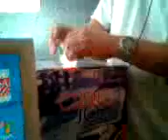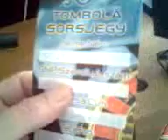MONTE CARLO SORSOLAS Radio Gagaban